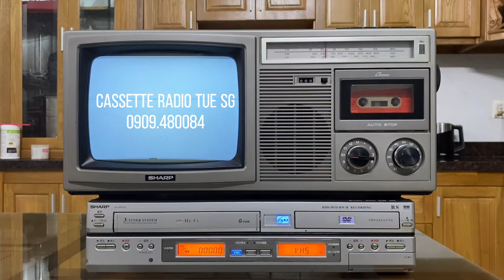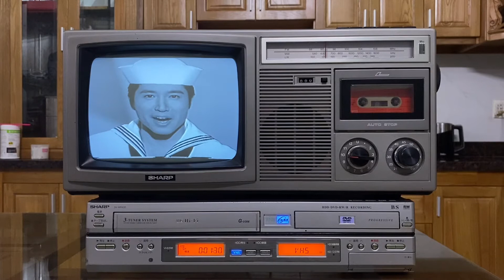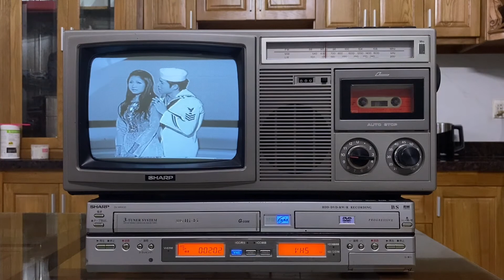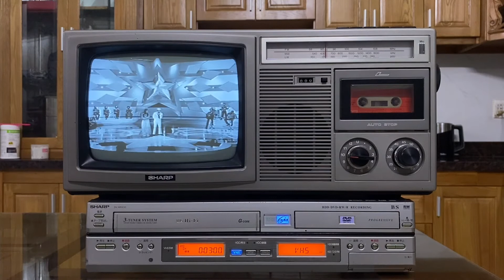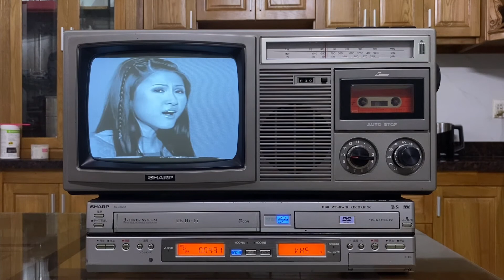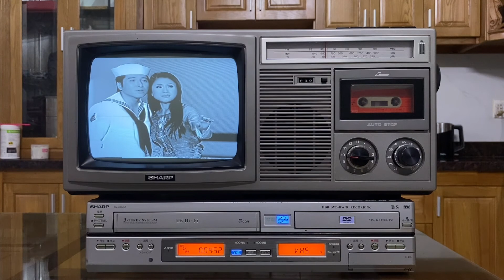Cassette Tivi Sharp về từ CHLB Đức 🇩🇪. Cụ nào thích liên hệ em 0909.480084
Mời các cụ thưởng thức Vê Đeo qua sự thể hiện của em Cassette Tivi Sharp về từ CHLB Đức 🇩🇪.